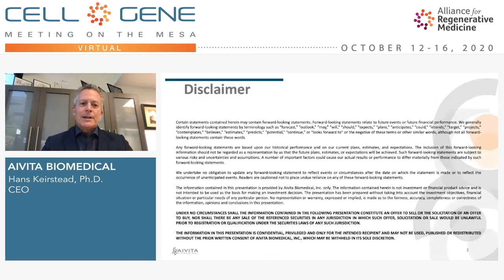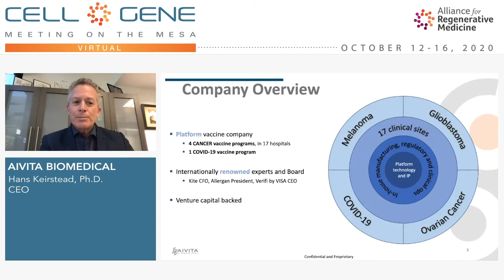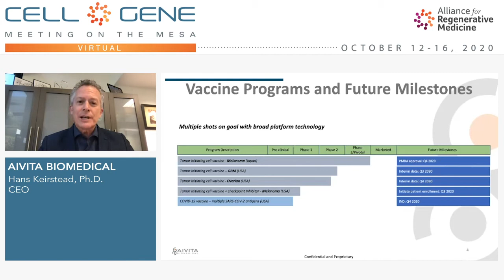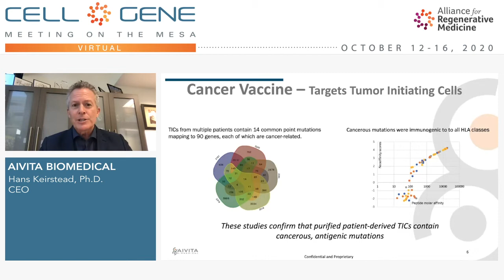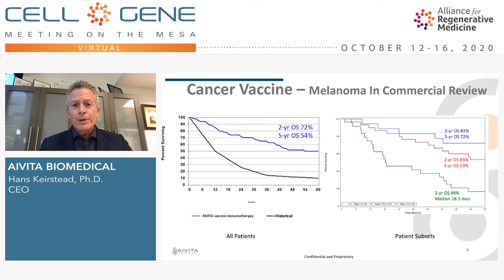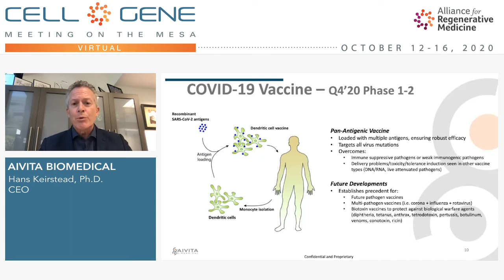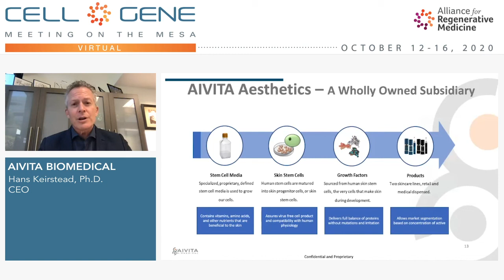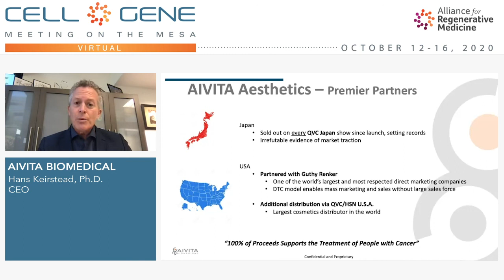AIVITA Biomedical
Hans Keirstead, Ph.D., CEO
Irvine, CA
(Private)